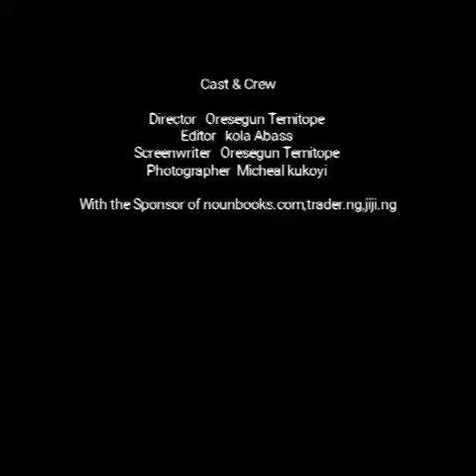guruminded day #5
HOT TOPIC
The guy proposed Love to a Lady and a Lady accepted but she said no Sex unless the Guy becomes a christian. A guy also said if only the Lady allow him Sex he Will Give himself to christ. The lady gave him a chance to make Love with her from that time the Guy became a real christian and he is now a pastor.

Qustions
Is it an offence or not